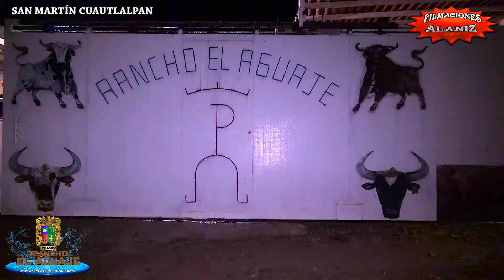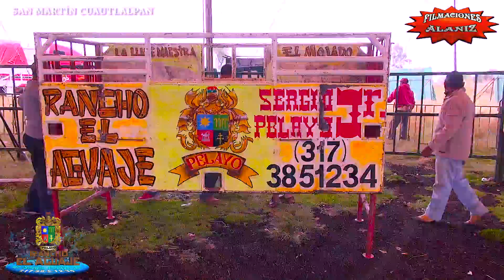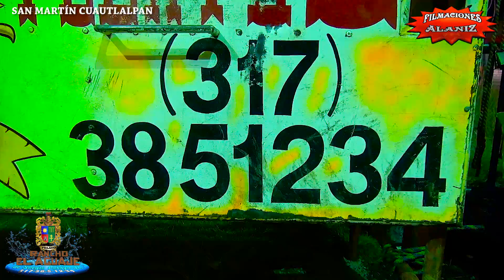¡¡¡AHIJÓ DE LA CHINGA,,,,,,!!! HÁGANSE A UN LADO LLEGO RANCHO EL AGUAJE A SAN MARTÍN CUAUTLALPAN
con los toros y jinetes
Gallito Pinto  Bandido del DF
Mojado  Moncho de san carlos
Conexión Letal  Changuita de taxco
Furia de Titanes  Orgullo de chapa
Quebrantador  Pájaro de Cocula
Fuerza Divina  Motosierra
Vuelo Mortal   Torito de Tetecua
Mensajero de los Dioses  Conejo you
Virus de Chicago   Cherokee de México